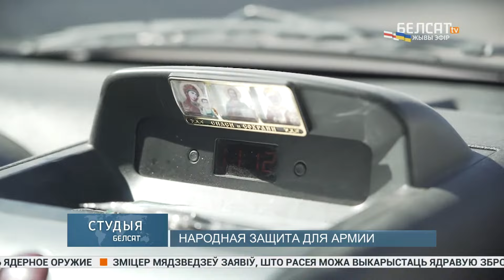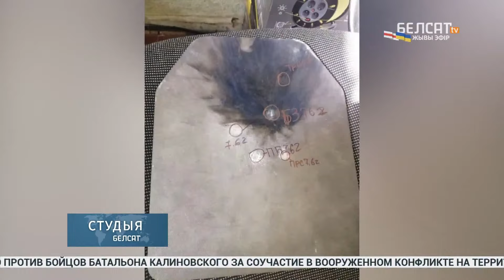Работяги из Житомира научились делать для ВСУ по 200 топовых бронежилетов в день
Житомирские волонтеры создают бронежилеты для ВСУ.